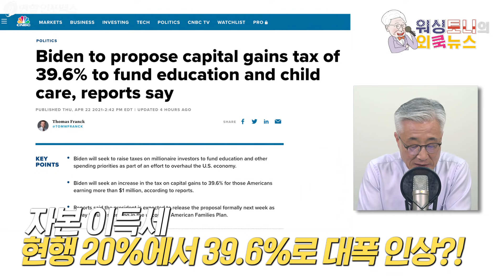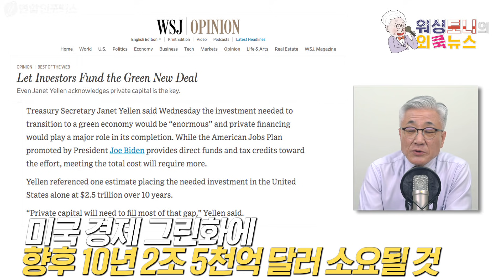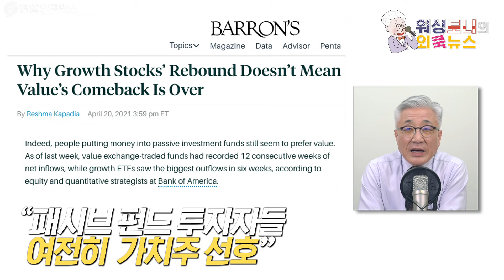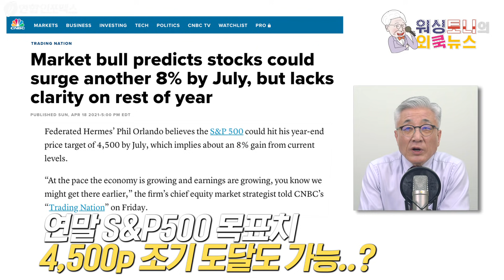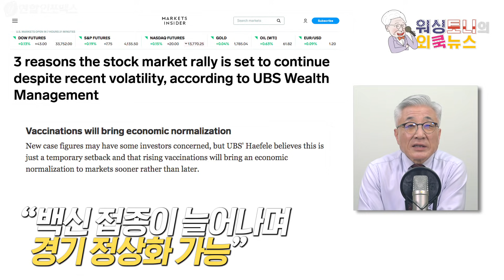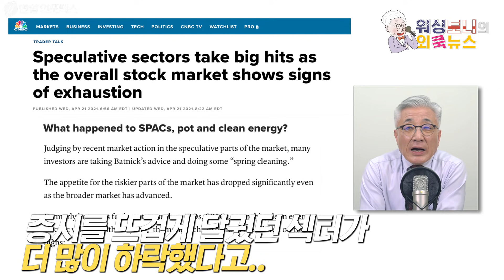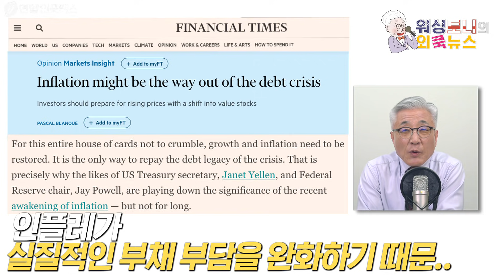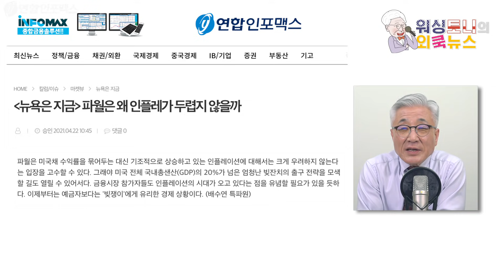미 증시에 찬 물 끼얹은 바이든의 증세 계획..하지만 지금은 패닉버튼 누르지마라! | 아직은 전망이 너무 좋아!? | 증세도 과연 계획대로 될지 몰라..?!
분명히 분위기가 좋았다.. 어제까지는..
갑작스런 증세 이슈에 많이 당황한 미국증시 ㅠㅠ
하지만, 월가의 각종 전망은 분명 위쪽을 가리키고 있는데...

그렇다면,
지금은 패닉버튼을 누를 때가 아니다..?!

한 주 간 월가에서 나온 이야기들을 엑기스만 쏙!
이번주 미국증시 분위기도 한눈에 확인하세요!!